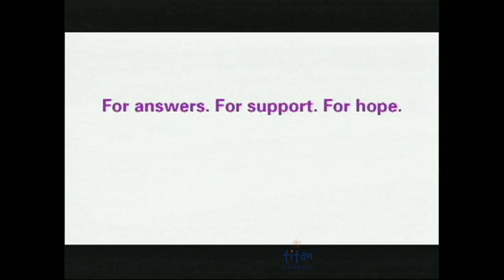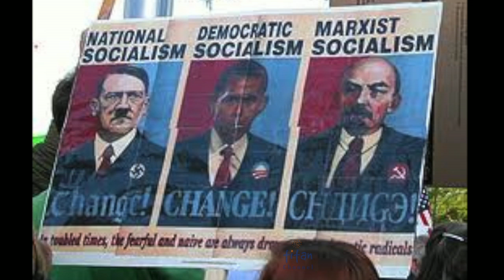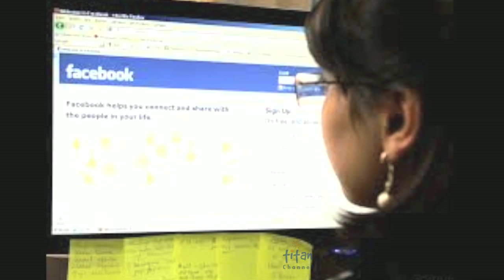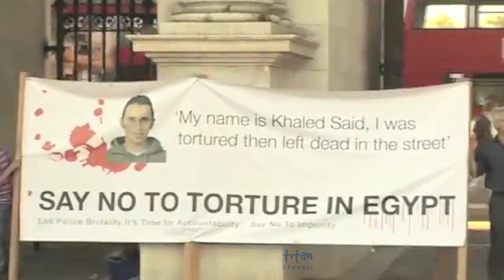World Press - Role of Media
A program about media and journalism in the new century.